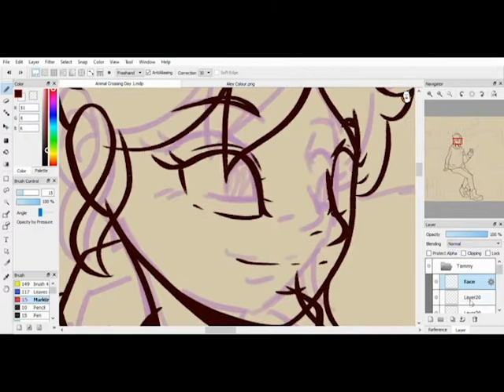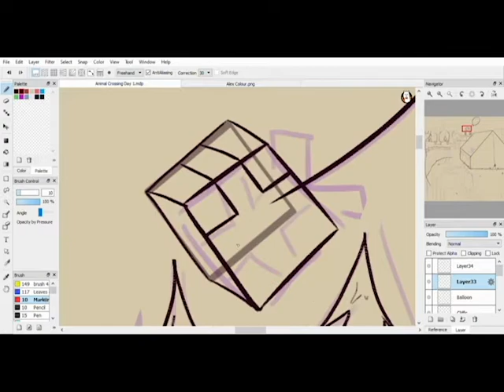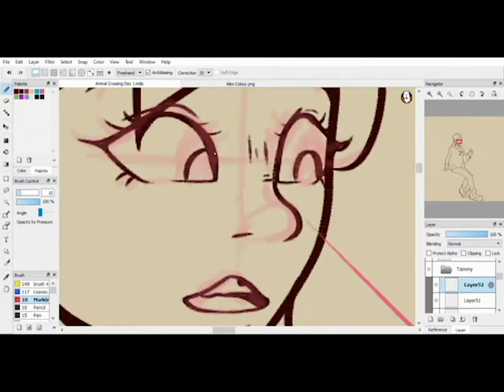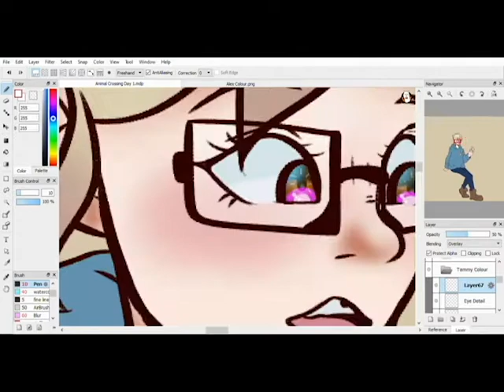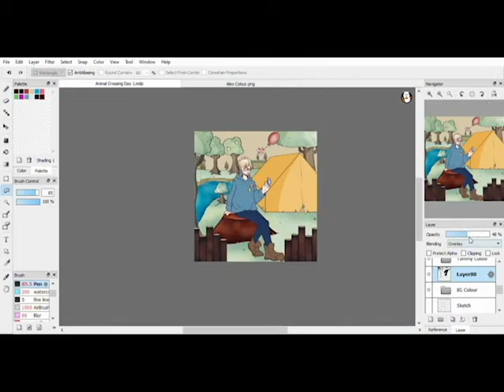SPEEDPAINT ~ Animal Crossing New Horizons, First Day [Firealpaca]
After 8 long years since Newleaf...New Horizons is finally out! And. I. Love. It!! It is honestly the most calming and relaxing game ever, especially with the current state of our world! So I couldn't help myself in doing some fanart of my experiences from the game and sharing it with you! If you have a switch, I would HIGHLY recommend this game anytime...though to be honest I am a massive sucker for this franchise anyway.

I hope that you and your family are safe, stay inside, remember to wash you hands and try to remain as calm as possible! Don't take all the loo roll and stick together, we will get through this hard time!

- 💕Music 💕 -

🔥~~ Self promo ~~🔥

Hope you all have a great day, stay safe and stay awesome!!💞